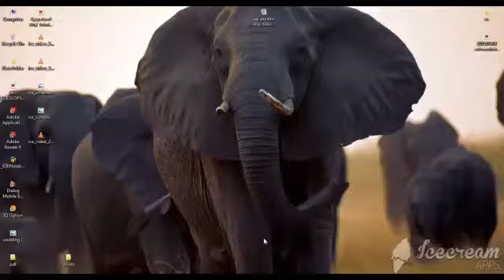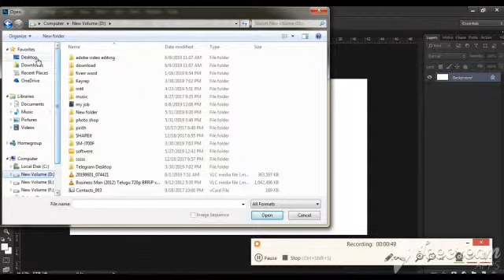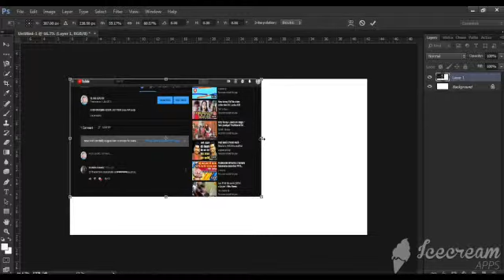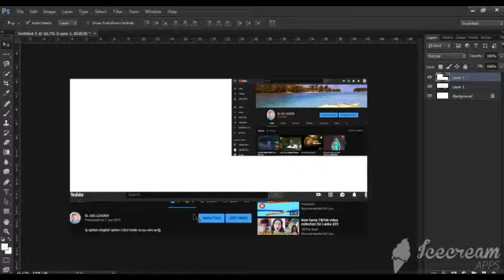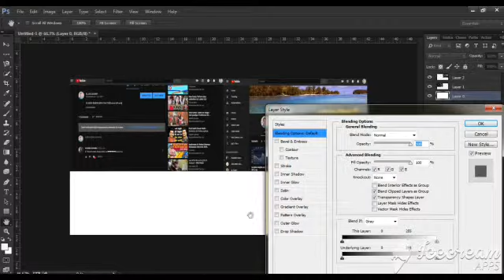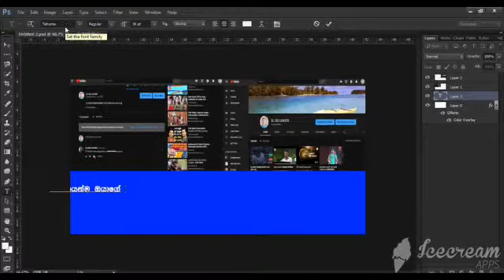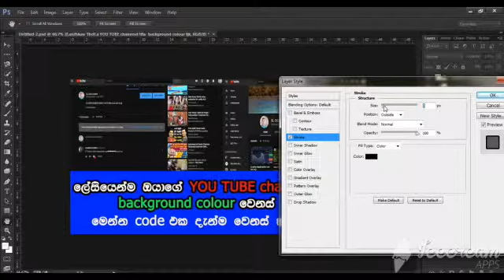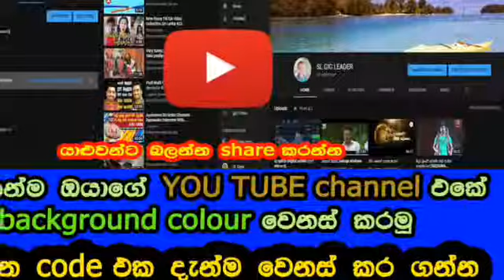SL GIG LEADER - How To Create you tube tumbnail in photoshop sinhala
අද මේ වීඩියෝ එකෙන් කරන්නේ කොහොමද photo shop වලින් විඩියෝ  tumbnail එකක් ඩිසයින් කරන්නේ කොහොමද කියලා. ඒවගේම මේ ෆයිල් එක තමන්ට අවශ්‍ය ඕනෑම සයිස් එකට ලොකු කරගන්න පුළුවන් හැකියාව තියෙනවා.